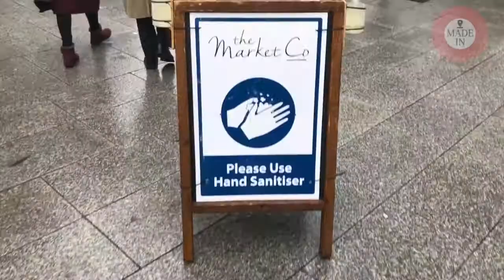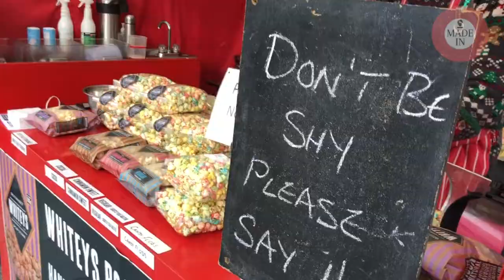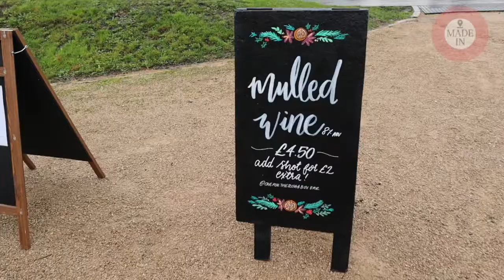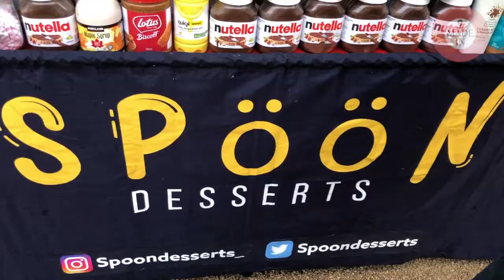Northwich - Artisan Market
We checked out the famous Artisan Market by The Market Co. This was a Christmas special two day event however the market comes to Northwich once a month and has traders from across the UK.
Watch to see the variety of wonderful stalls and products that are available on our very own high street.
Strict Covid measures are in place to ensure a safe day out! We loved it!